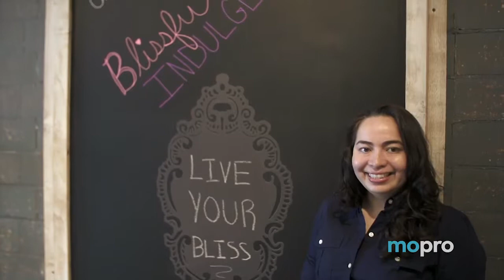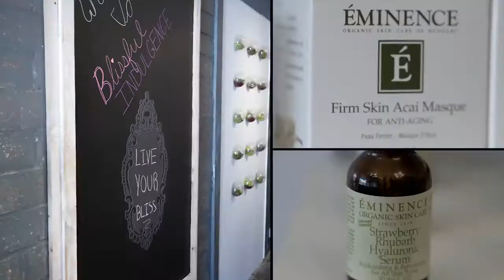Featured Testimonial 60